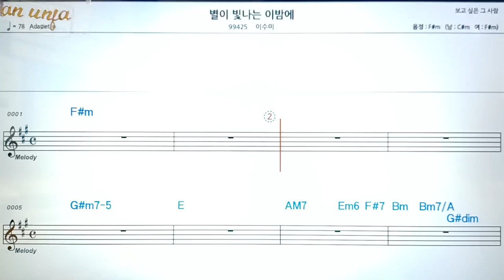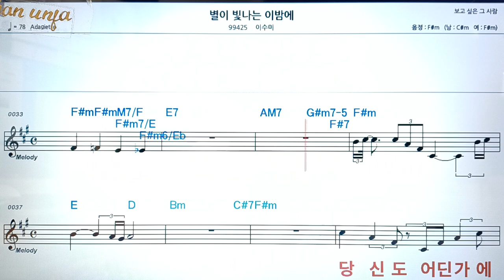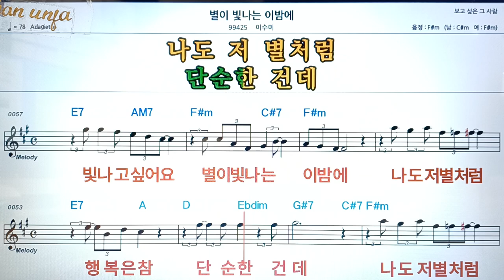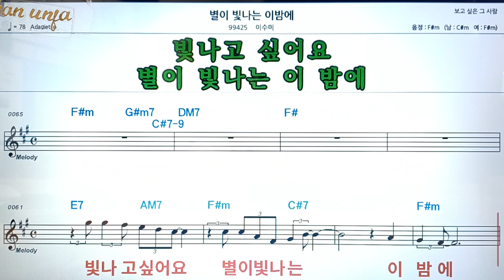별이 빛나는 이 밤에/이수미👍악보, 코드,가사,Karaoke*가라오케 반주